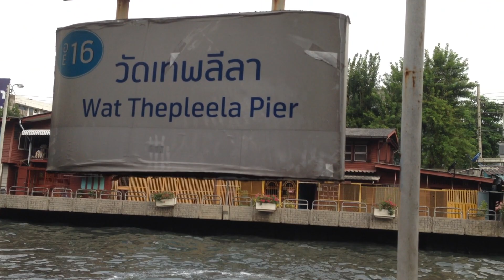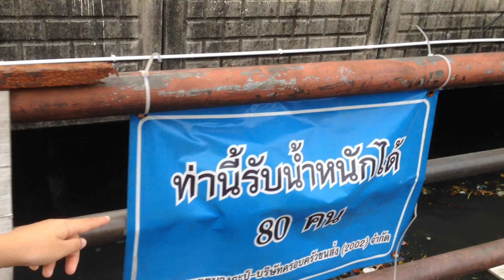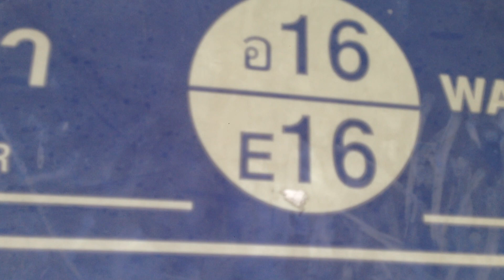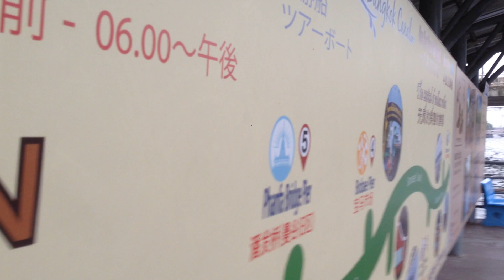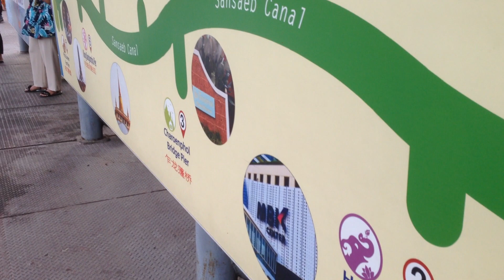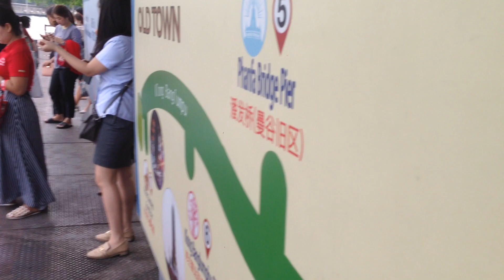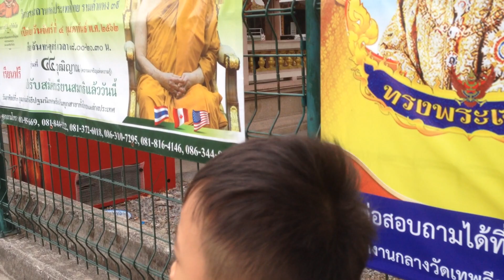เรือเบอร์ 74 กลับลำ เรือเบอร์ 35 ต้องรอ ที่คลองแสนแสบ | เกรทตี้ ฟรีสไตล์